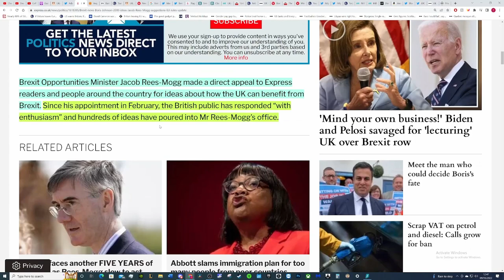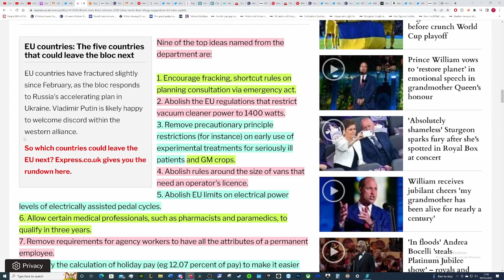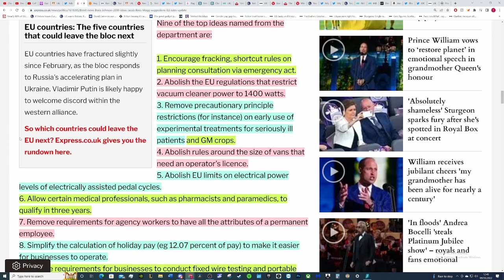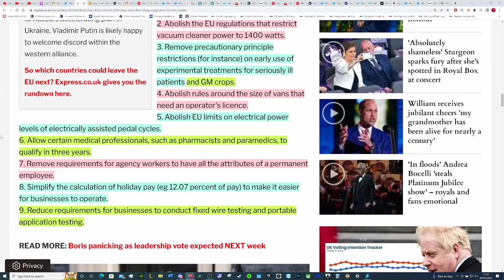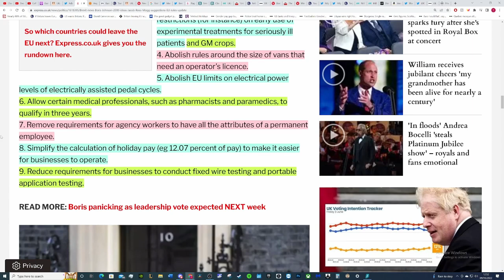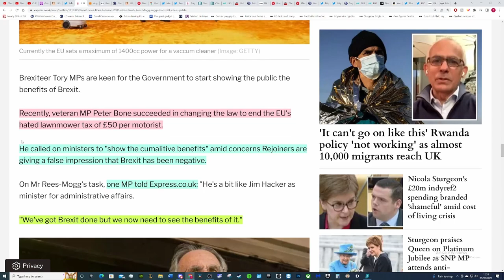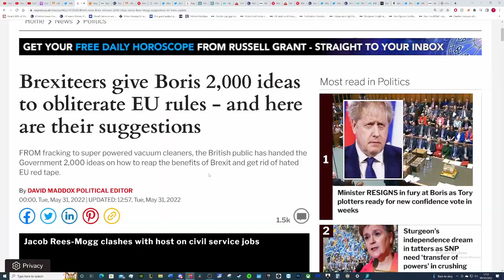Brexit. The 9 out of 2000 ideas Mogg published on EU rules to get rid of